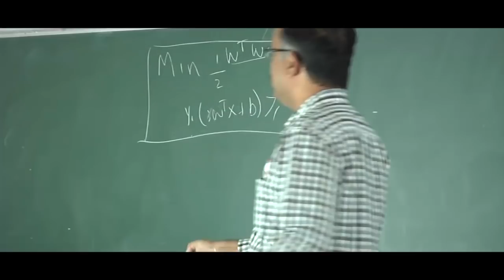IIIT-H TalentSprint AI/ML Program || Team Hackathon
Deep Learning has accelerated the pace of adoption of Artificial Intelligence across industries.

Tech Professionals building expertise through the AI/ML Program by IIIT-H and TalentSprint have learnt Deep Learning and understand where it is heading.

Manvir Singh of Accenture who participated in the January 2018 Cohort of the AI/ML Program says “We use the data of the past, build a model and try to predict what will happen in the future. My biggest takeaway is not just on Machine Learning but also on Deep Learning, and Deep Learning is the future. ”